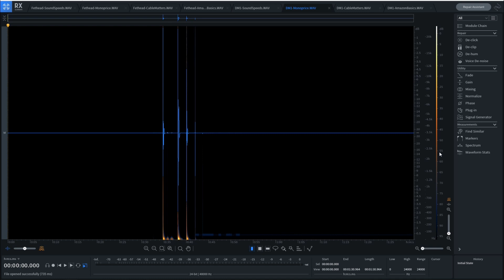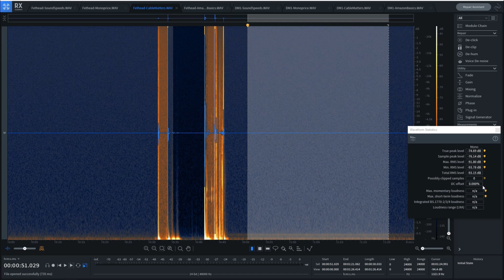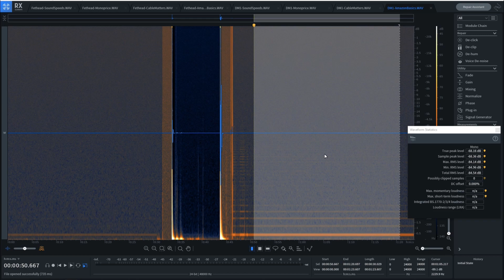RMS Testing - Fethead & DM-1 vs Monoprice, Cable Matter and Amazon Basics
By viewer request I went back to look at the audio clips once again and this time we set a 30 seconds sample length and looked at the RMS noise levels of the Fethead and DM-1 coming out of the mic and out of the interface.

Links to products tested in this video:
Cable Matters
Amazon Basics

Gear Commonly Used In My Videos:
Sony ZV-1
DJI Pocket 2